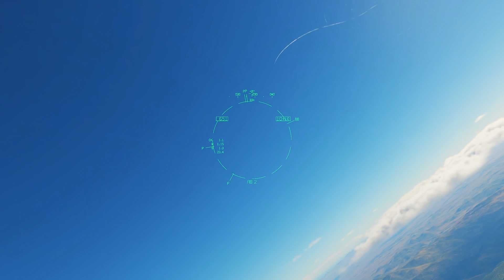AIM-120B Goes the Distance | DCS | Digital Combat Simulator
Running CAP in the F/A-18C on the DDCS server in congested airspace my the AIM-120B did overtime.

Aircraft: F/A-18
Server: DDCS